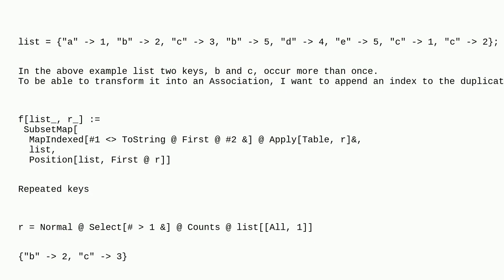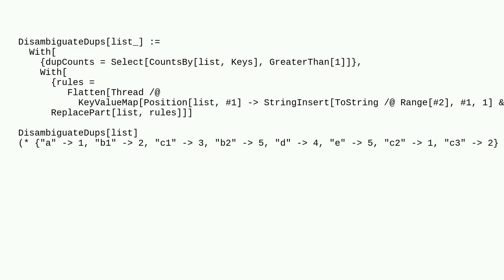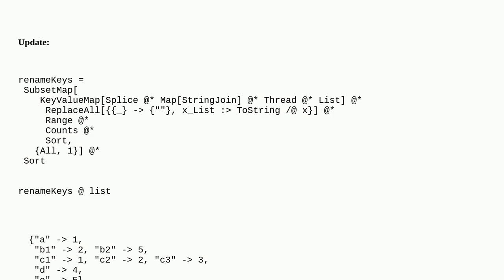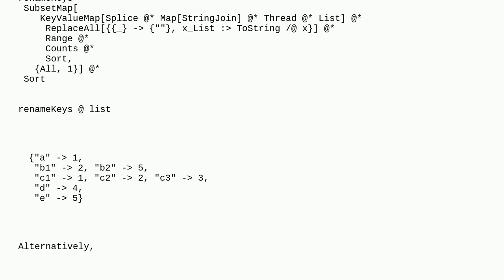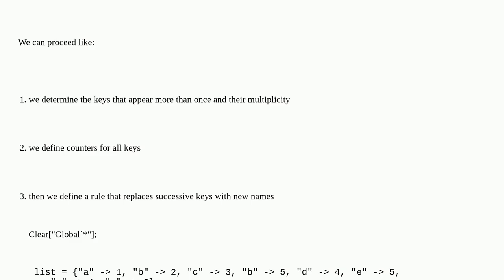Mathematica: Avoiding (numbering) duplicate keys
Avoiding (numbering) duplicate keys

A special thanks goes out to the community

  associations list-manipulation